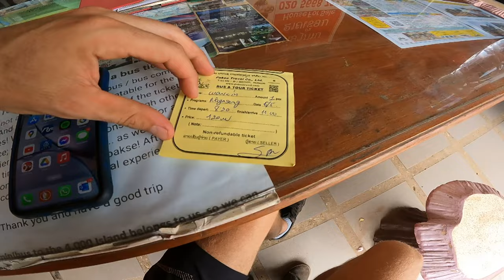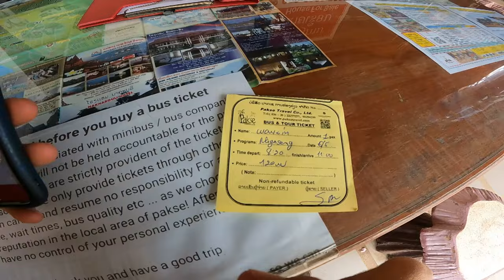Lao TREATS and ANIMAL SOUNDS.. 🇱🇦 Xeno to Pakse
Goodbye Xeno. Onto another eventful minibus ride to Pakse as I continue south toward 4,000 islands and to the Cambodian border to apply for the Digital Nomad Visa in Laos.